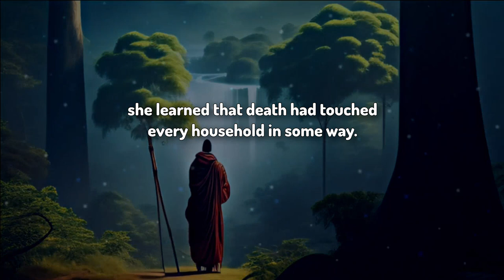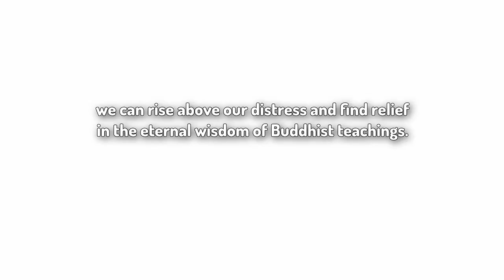Embracing Suffering with Grace.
👉👉 Earn Daily Rs 1000/-

Use Below Code To Earn instant Rs 30/- Cashback :
👉👉: IJB1MZKT 👉👉 Earn Daily Rs 1000/-

👉👉: IJB1MZKT

The Grieving Mother Journey.Embracing Suffering with Grace.
In this profound Buddha story, a grieving mother seeks solace from the enlightened one, hoping for a miracle to bring her deceased child back to life. Instead, Buddha offers her a transformative lesson through the search for a mustard seed from a house untouched by death. This tale unravels the universal truth of suffering and the impermanence of life. It teaches us to find peace within our pain, recognizing that suffering is a shared human experience. Discover the wisdom that empowers us to embrace suffering with grace, fostering inner strength and solace. Dive into this timeless parable and unlock the profound teachings of Buddha that resonate through generations.
Motives from the story:
BuddhaWisdom
SufferingTransformed
FindingInnerPeace
EmbracingImpermanence
UniversalHumanExperience
BuddhaTeachings
WisdomStories
EmbracingSuffering
Impermanence
UniversalTruth
InnerPeace
GrievingProcess
TransformativeLessons
Enlightenment
Acceptance